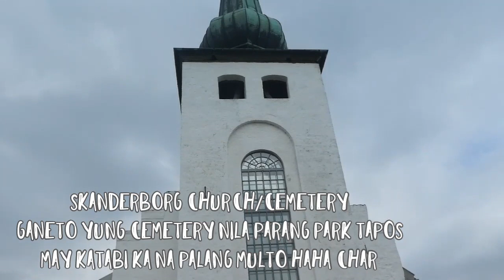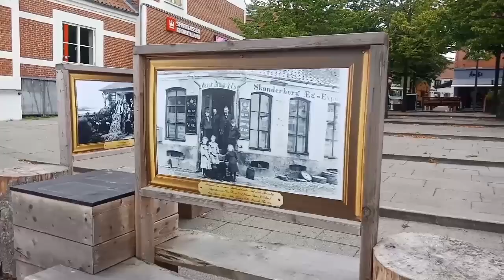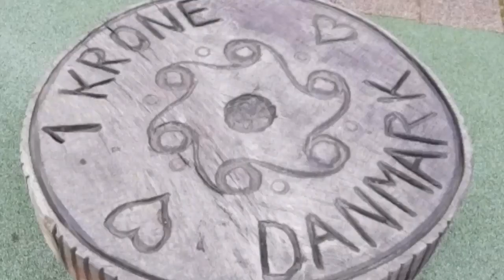Skanderborg| City Strolling